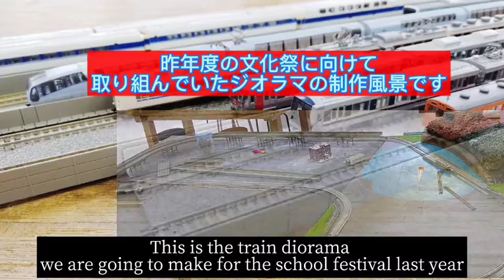大阪府立西野田工科高等学校 文部科学省後援 第13回全国高等学校鉄道模型コンテスト 学校・クラブ紹介